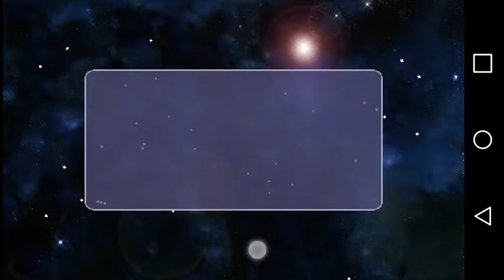Izuku midoria vs bakugo